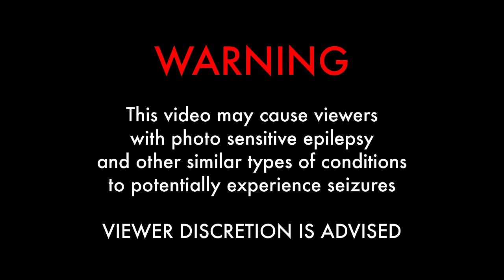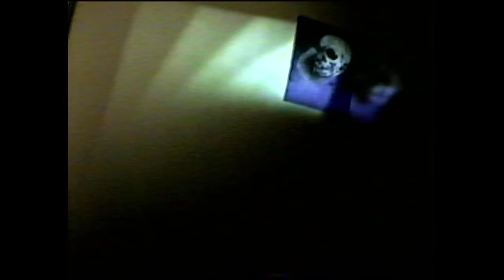Sky Ferreira - Lost In My Bedroom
Official music video for Sky Ferreira "Lost in my Bedroom" available on the Ghost EP
Directed by Grant Singer